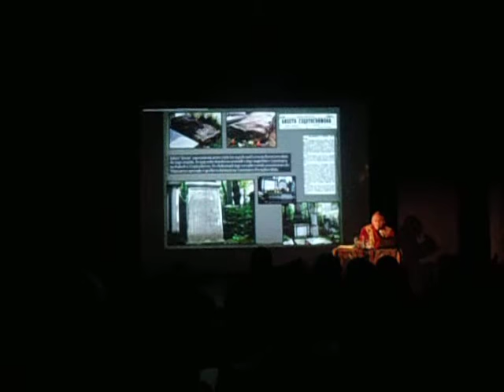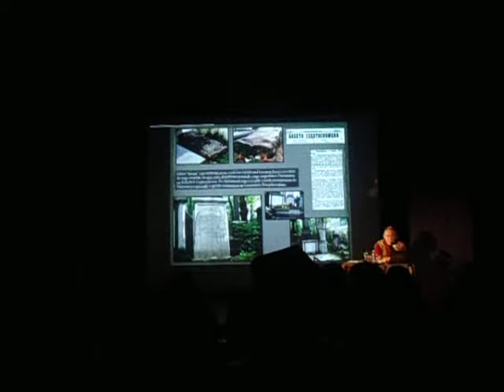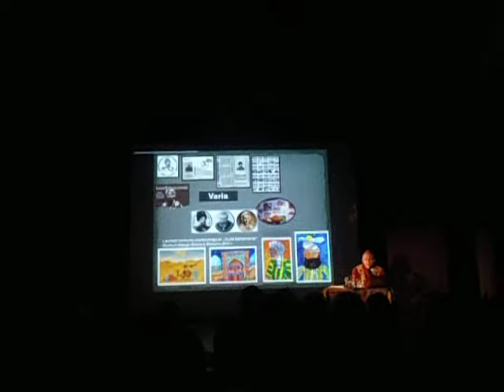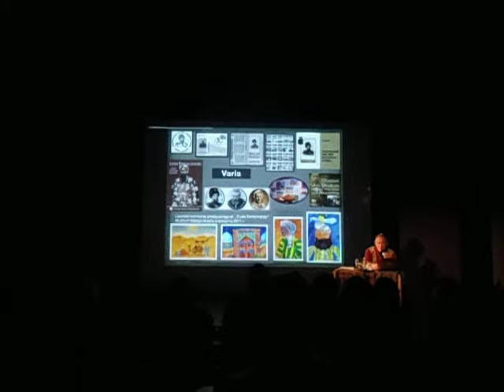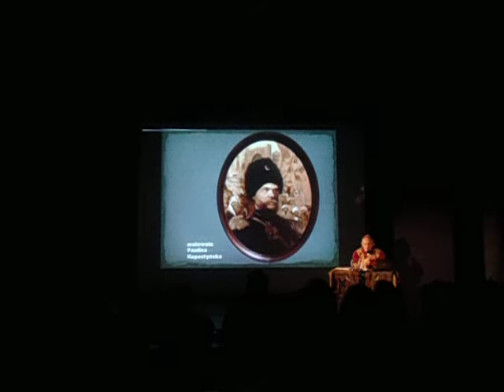DAMY RADĘ,GDY MAZUR ZA DORADZANIE NA STRONĘ PEPICZKÓW PRZEPĘDZIMY I PO LICHWIE!!!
--LEON BARSZCZEWSKI W POLSCE,-A GDZIE NIE MA MIŁOŚCI,TO ŻADNA WIEDZA NIE MA WARTOŚCI//PUSTE I PRÓŻNE SŁOWA U LOCH NA ROZRODZIE 500+!!! PAŃSTWO DA//SPANIE ZA DARMO NAUKA ZA DARMO WSZYSTKO ZA DARMO,GDY LIDKA MUSIAŁA ODPRACOWAĆ KIEDYŚ,A DZIADUKI CHCĄ I CHCĄ//! DZIKA REPRYWATYZACJA MIESZKAŃ!/ZŁODZIEJE MIESZKAŃ//AFERA W WARSZAWIE!CWANIAKI MUSZĄ SPORO SIĘ UCZYĆ,ABY NABRAĆ KOGOŚ? TAK!!